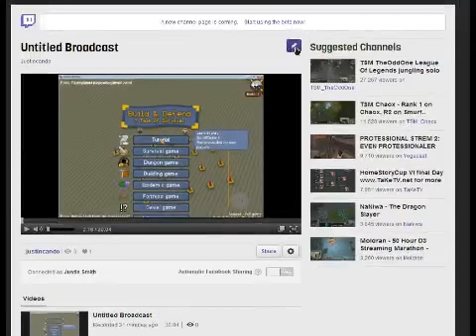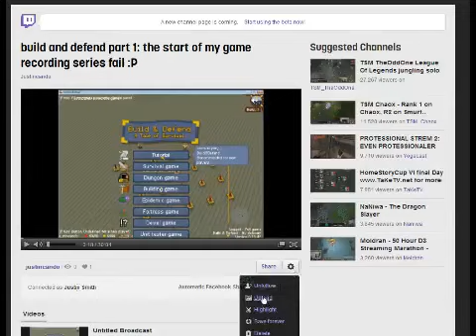lets play multiplayer build and defend - 1 / 10